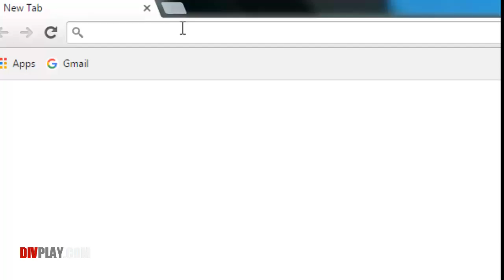Freedom Park Full Movie